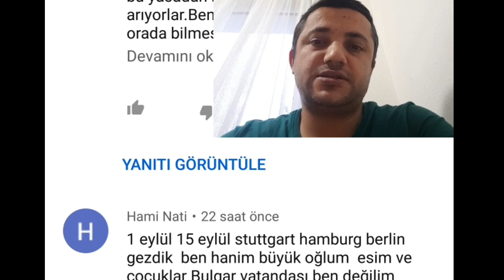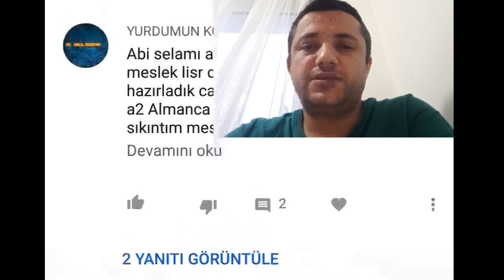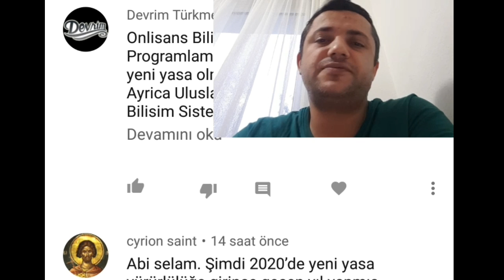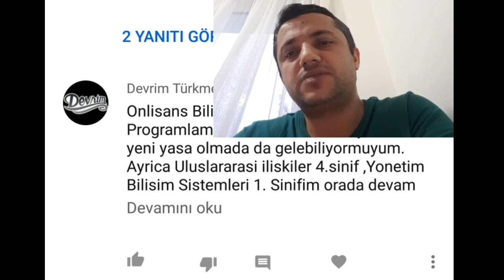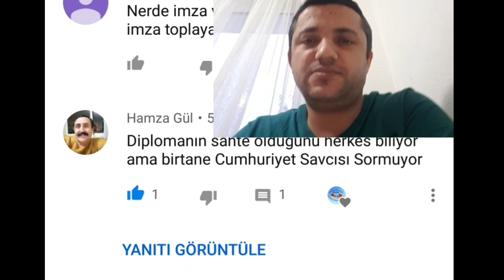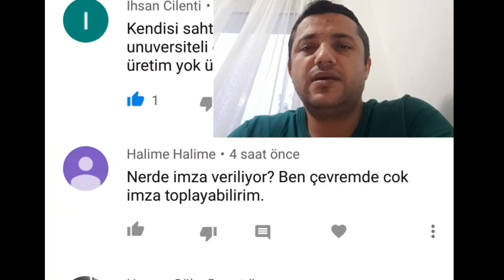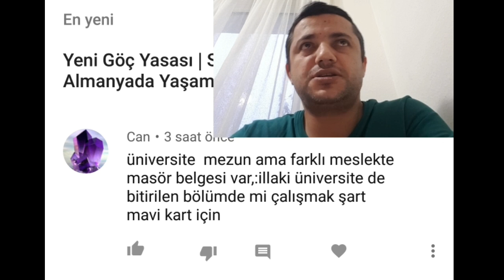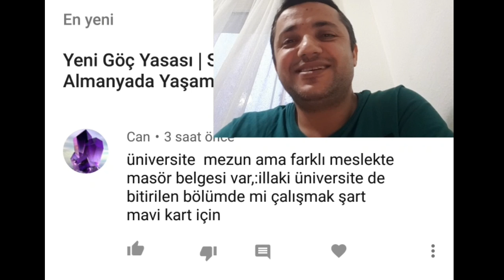Almanya Yeni Göç Yasası | Almanca Dil Seviyesi Belli Oldu - I Speech Kürsü